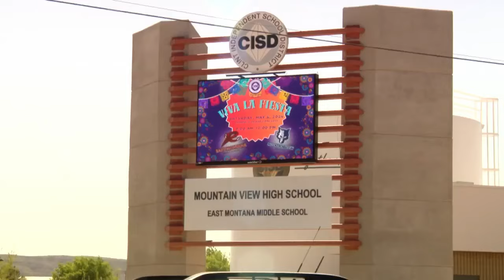Juvenile with fake gun triggers lockdown procedures for 3 schools in Clint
One juvenile was taken into custody for "terroristic threat" after the El Paso County Sheriff's Office said he brought a fake gun to Mountain View High School prompting a lockdown Friday morning.

The incident prompted a lockdown on other nearby Clint school district schools as well.